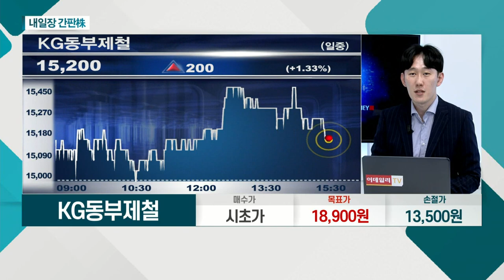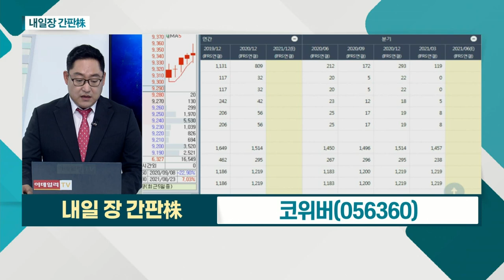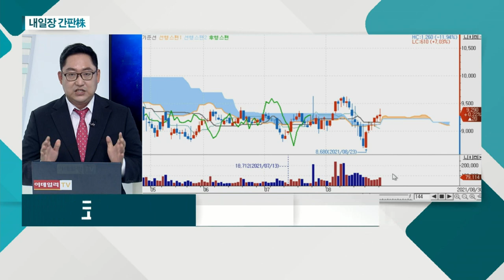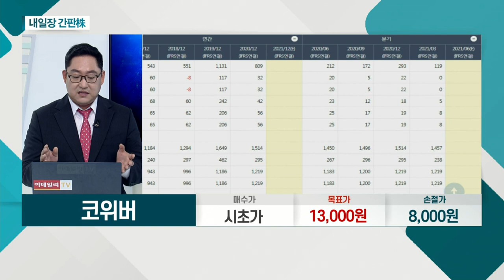KG동부제철... 철강주, '피크 아웃' 우려보다 실적에 주목 / 코위버... 통신3사, 양자암호 상용화 경쟁 치열_내일장 간판주 (20210830)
KG동부제철(016380)
- 철강주, '피크 아웃' 우려보다 실적에 주목
- 최근 산업은행의 블록딜 물량 소화
- 냉연ㆍ컬러 강판, 수요 증가세 긍정적

코위버(056360)
- 유선 광전송 장비 생산 업체
- 통신3사, 양자암호 상용화 경쟁 치열
- 5G 시장 확대에 따른 수혜 기대